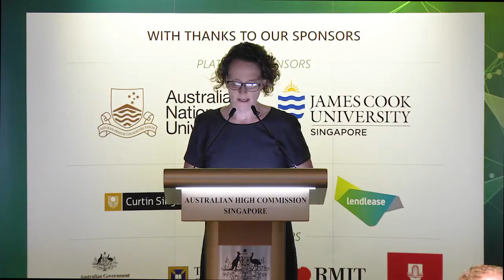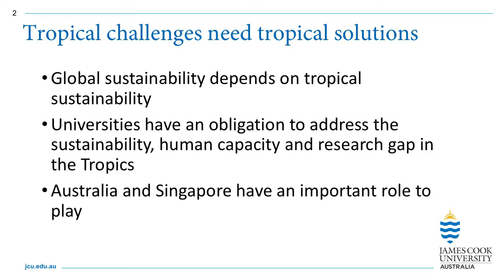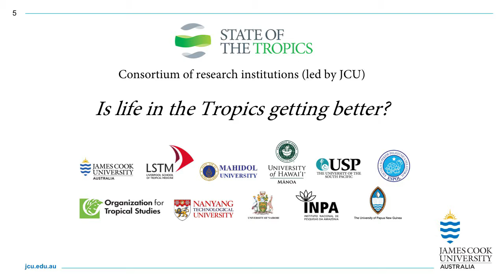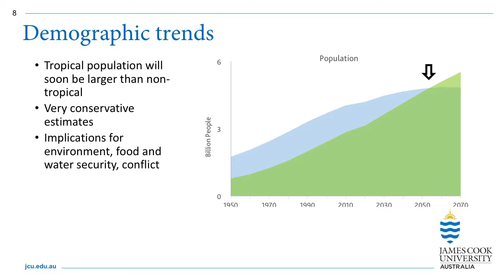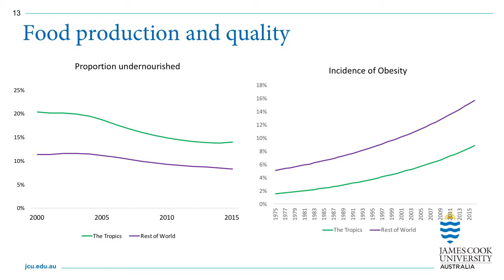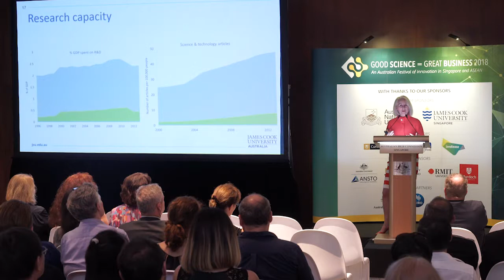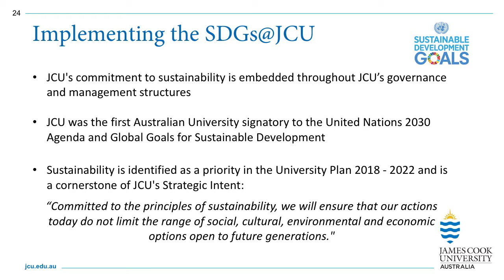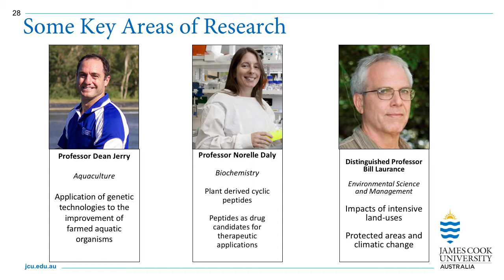Festival Lecture: A Sustainable Future for the Tropics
Professor Sandra Harding, Vice-Chancellor and President of James Cook University Australia presented a public lecture titled A Sustainable Future for the Tropics on 27 Sep 2018

Within three decades, the Tropics will be home to most of the world’s people. Nations, communities and institutions of the world’s tropical region have the opportunity to come together to articulate a positive future which recognises the distinct scientific, social and development character of this underrepresented part of the world. Uniquely tropical challenges require tropical solutions, developed by, with and for the people that live in the region, rather than imposed from the outside. Australian and Singaporean higher @DFAT education and research institutions have an important leadership role to play, working towards a sustainable future for the tropics worldwide.